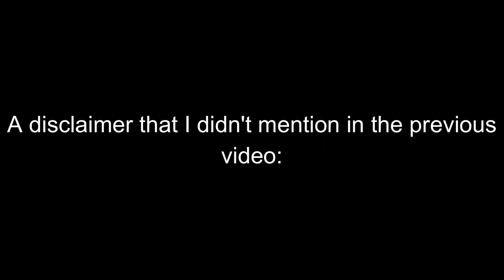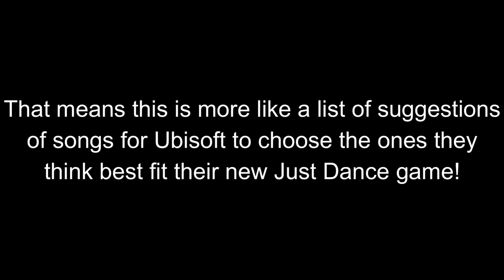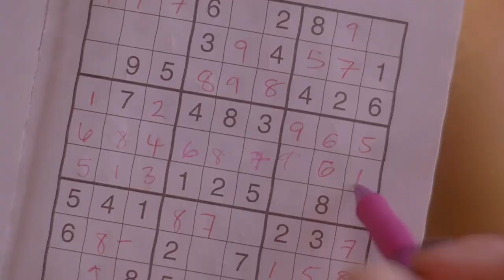SONGS I WANT IN JUST DANCE 2022 - PART 2 (READ DESCRIPTION BELOW)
These are the songs I want in Just Dance 2022 - Part 2.
Also, sorry if I made any mistake, because my PC is a potato, and my video editor was glitching a lot and it's so hard to make videos with that PC, and I felt like quitting YouTube, but don't worry, because I'm trying to save money for a new PC, so wish me luck